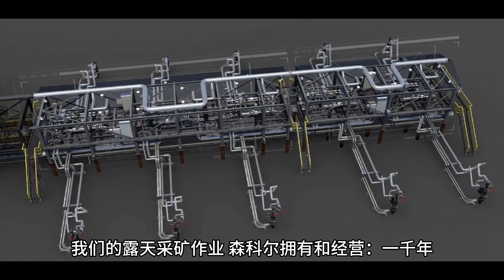森科尔油砂 | suncor oil sands